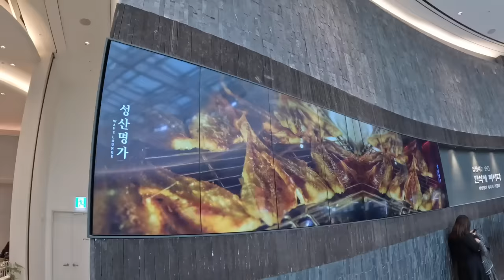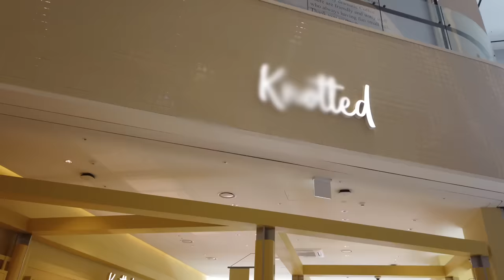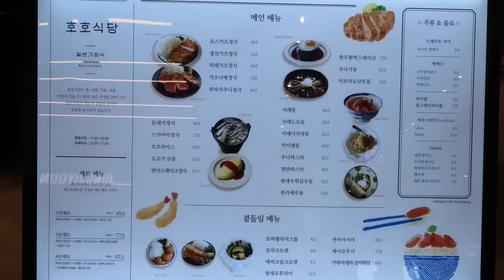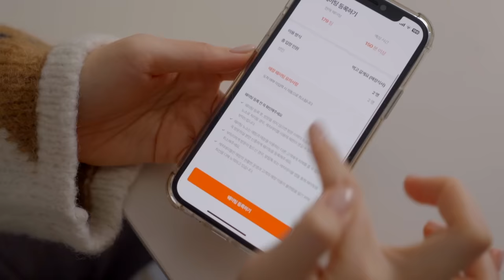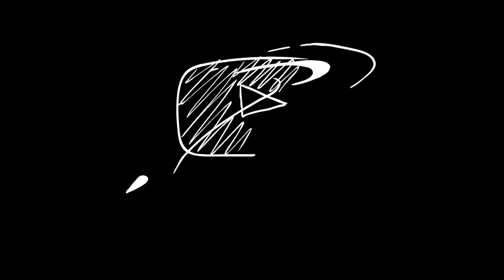스타필드 한달만에 200만명이 다녀간 이유가 뭘까?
OCIC FILM
비지니스 상담
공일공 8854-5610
오성민 감독
오감독의 또다른 채널도 구경하세요.